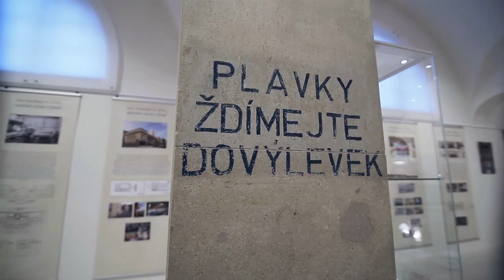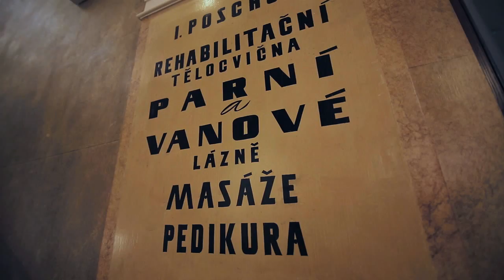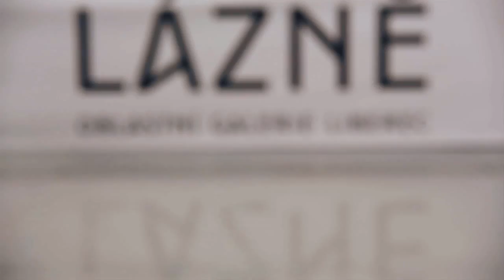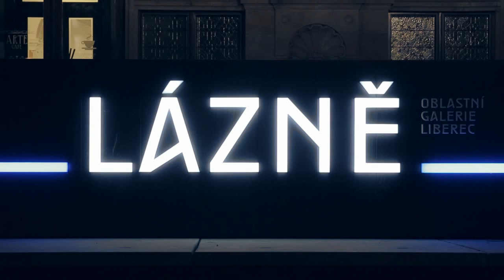Slavnostní otevření Oblastní galerie v Lázních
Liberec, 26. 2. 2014